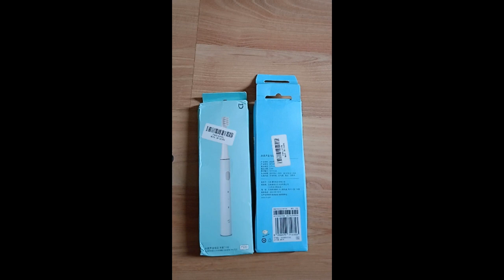XIAOMI MIJIA Sonic Electric Toothbrush,Waterproof,Rechargeable Toothbrush, Ultrasonic ToothBrush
Commodity Quality Certification : 3C
Age Group : Adults
Model Number : T100
Material : ABS
Rated voltage : 3.7V
Rated power : 0.6W
Charging time : 4 hours
Color : White/Pink/Blue
Modes : Standard Clean Mode + Soft Clean Mode
Waterproof : IPX7